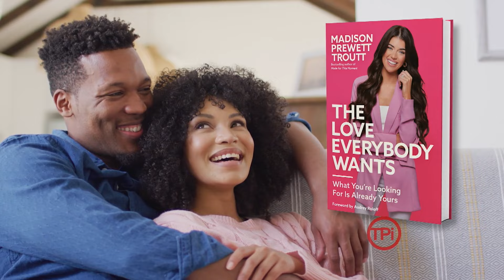Madison Prewett Trout | FINDING TRUE LOVE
Simisola sits down with a contestant from the popular reality show, The Bachelor, as she shares how she found lasting love off-camera.

Want to help CBN Africa reach people in need? Make a difference with your gift today!